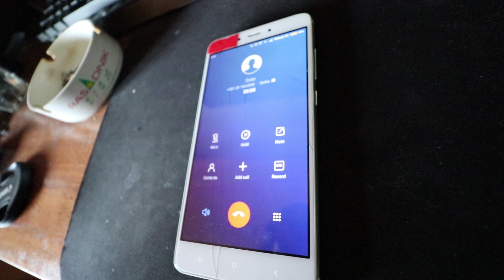Pecanje na Novom Jezeru!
Pecanje raznim tehnikama na novom jezeru!